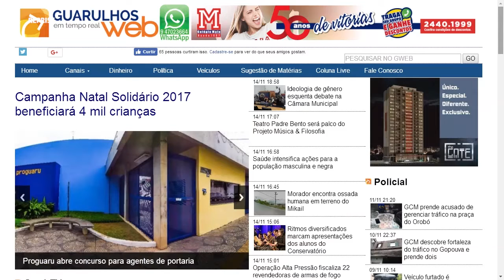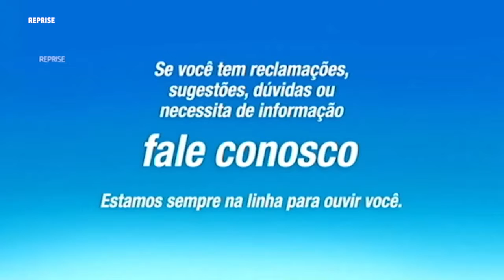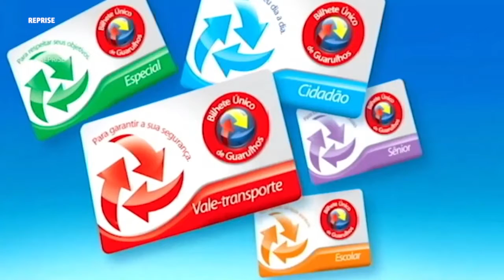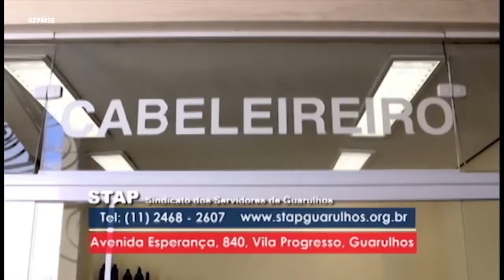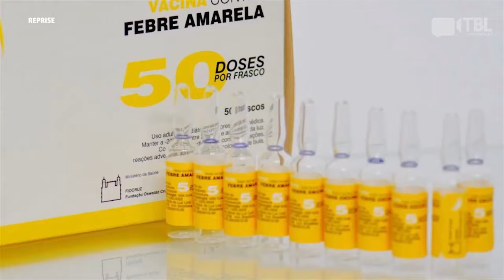TRIBUNA LIVRE 14 11 2017 (PEDRO ZANOTTI / ROGÉRIO DE OLIVEIRA)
O programa recebe Pedro Zanotti Filho, presidente do STAP e Rogério de Oliveira, secretário geral do sindicato